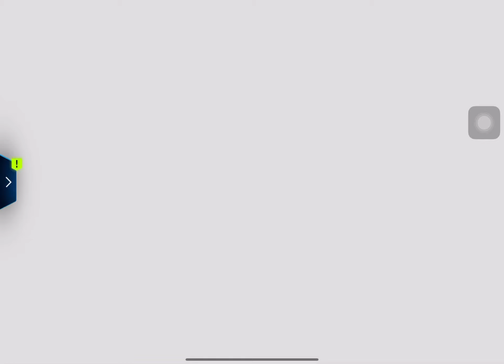Asphalt 9 - Techrules GP - Round 4 - 33.796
Quite good lap worthy sharing :)